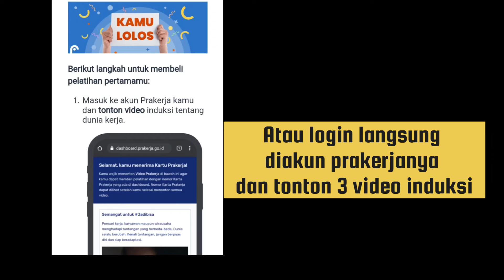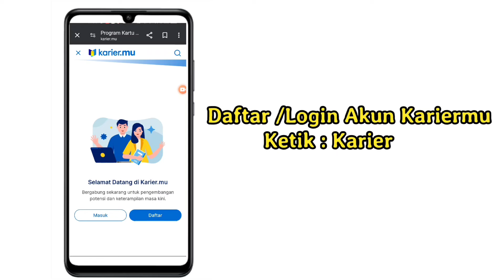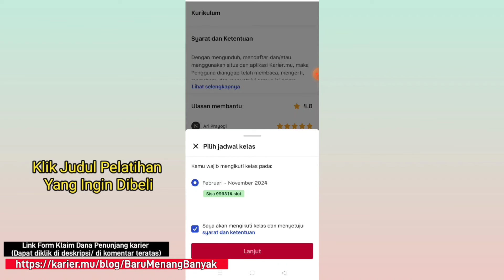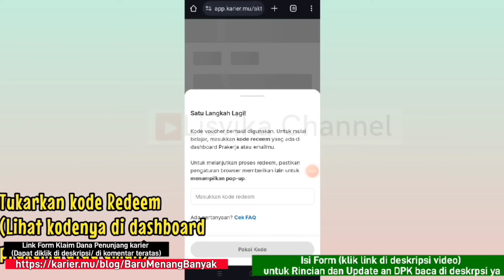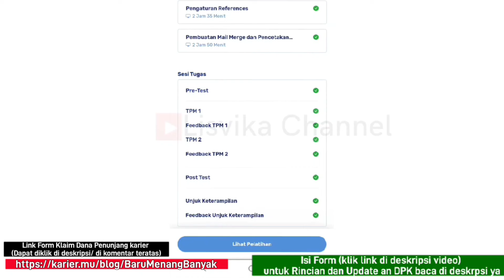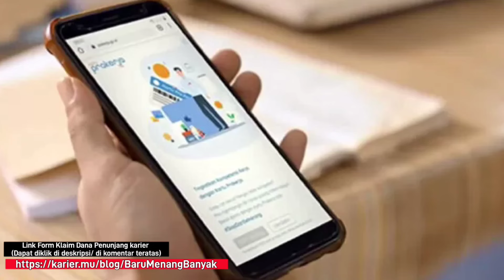LANGKAH SETELAH LOLOS PRAKERJA GELOMBANG 65 | PELATIHAN PRAKERJA GELOMBANG 65 , INSENTIF CAIR DOUBLE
atau bisa juga di
Link Kelas, Grup WA, Form Klaim Dana Penunjang Karier

prakerja,prakerja2024, prakerja tahun 2024, kartu prakerja, info prakerja, cara daftar prakerja terbaru, cara terbaru daftar prakerja 2024, tutorial daftar prakerja 2024, cara agar lolos prakerja 2024